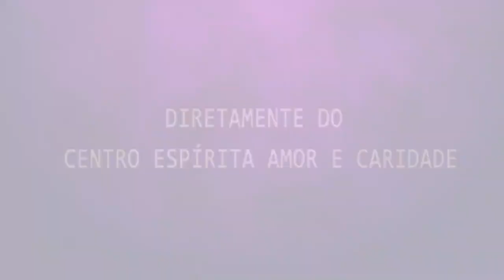06/04/2020 - Palestra Espírita - Márcia Ewald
Boa noite!
Estamos no ar com mais uma palestra espírita e hoje teremos Márcia Ewald "Espiritismo tudo o que você queria saber".